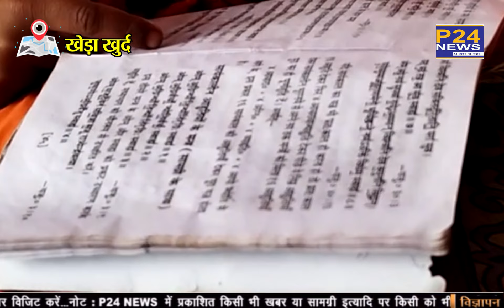श्रीमध्यानंद आर्य गुरुकुल का 78वें वार्षिकोत्सव हवन और पूजा अर्चना के साथ मनाया गया || P24 News